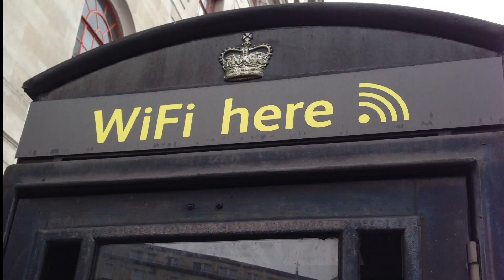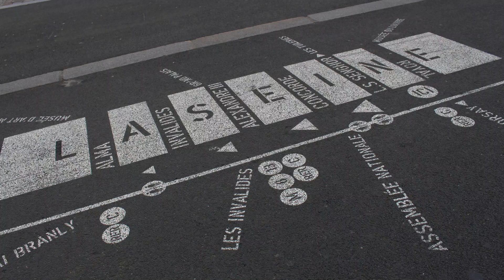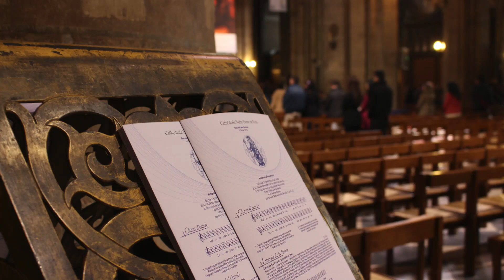European Adventures 2015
Photos from my travels across Europe in February 2015!